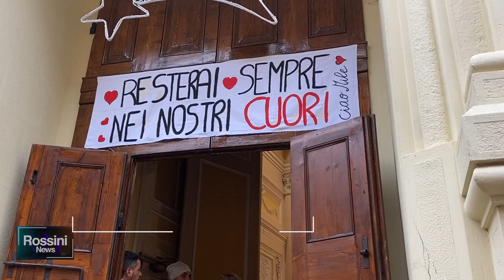L' ULTIMO SALUTO DI MOMBAROCCIO ALLA 14ENNE MILENA LENTINI